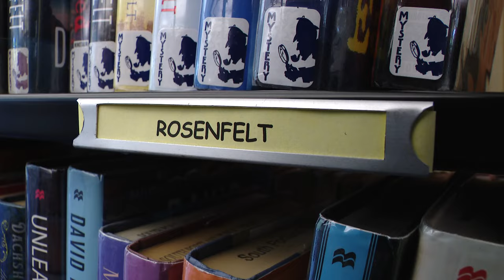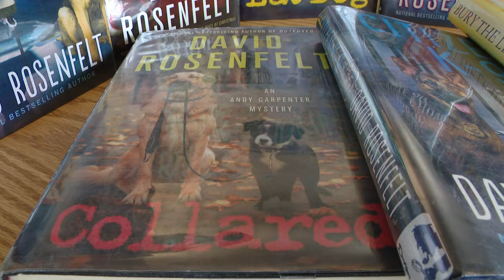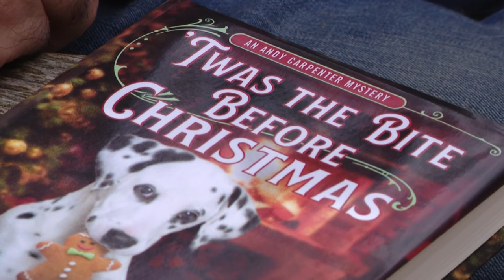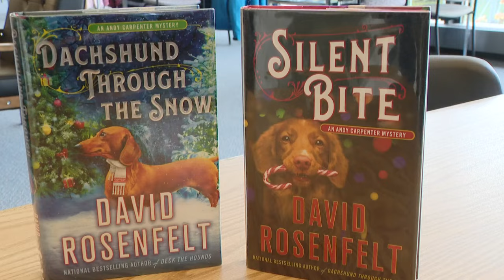Maine author's newest novel a Christmas gift to loyal readers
Rosenfelt says the main character is mostly based on him, except for one detail he regrets 28 books later.